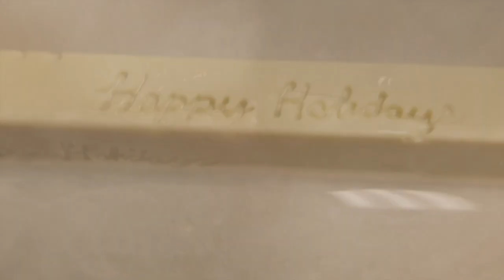Marquette Dental School- All I Want For Christmas 2016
Marquette University School of Dentistry presents All I Want for Christmas is You.
Credit to Mariah Carey for performing this modern classic.
Thank you to all the students, faculty, staff of the dental school as well as Dean Lobb and President Lovell for their hard work, determination, sweat, and dance moves.